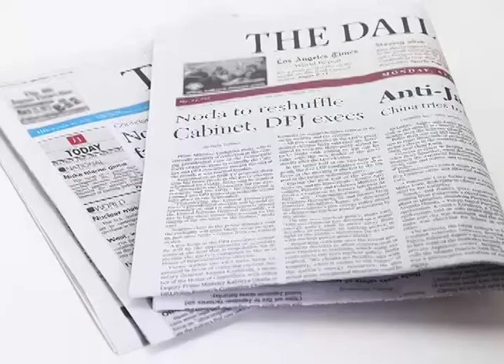O Espírito de Mottainai